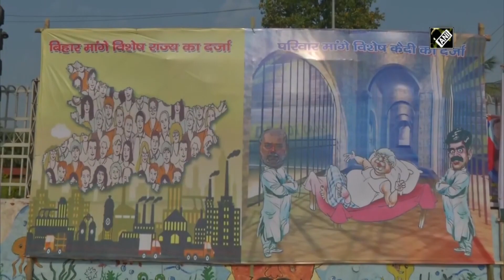JD(U) puts up 'mocking' poster of RJD chief Lalu Yadav in Patna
Patna (Bihar), Mar 07 (ANI): Continuing the poster war between with Rashtriya Janata Dal (RJD), the Janata Dal (United) put up a 'mocking' poster of RJD chief Lalu Yadav at Income Tax Chauraha in Patna.